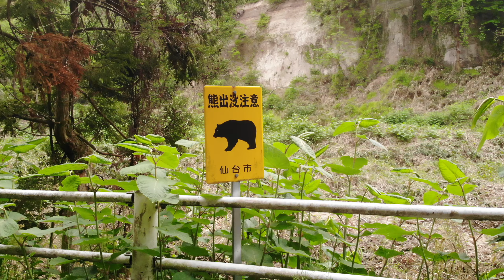【地質教材用】Tatsunokuchi canyon3 竜ノ口渓谷3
八木山橋を上から見下ろすと。